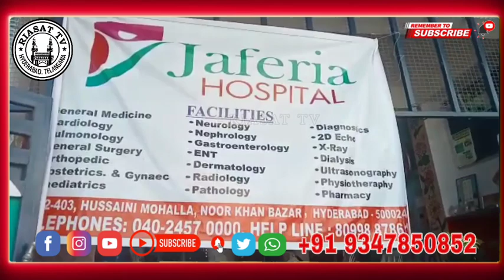JAFERIA HOSPITAL KI JANIB SE.... AAJ BAROZE ITWAR BATAREEQ 8 JANUARY KO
SUBHA 10 BAJE SE DOPEHER 2 BAJE TAK.

THE GOLDEN JUBLIEE ENGLISH HIGH SCHOOL HUSSAINI KOTI IALQE MAI

FREE MEDICAL CAMP MUNAKID KIYA GAYA

JISME KAYI PATIENTS SHIRKAT KRTEY HUE FREE MEDICAL CAMP SE ISTEFADA HASIL KIYE

AUR JAFERIA HOSPITAL KA SHUKRIYA ADA KIYE UNKA CHECK UP AUR ILAAJ KRNE MUFT MAI

ISS MOUQE PER STUDENTS, MALE FEMALE PATIENTS AUR MUKHAMI LOG SHIRKAT FARMAYE. AUR APNA CHECK UP KRWAYE MUFT MAI

YEH MEDICAL CAMP SAD FEESAD KAMYAB RAHA.

MAUJUDA LOGO NE JAFERIA HOSPITAL KE LIYE NAIK TAMANAO KA IZHAR KIYE

AYE DEKHTEY HAI JAFERIA HOSPITAL MEDICAL CAMP KE KUCH JHALKIYA